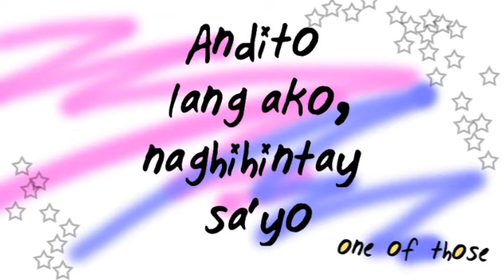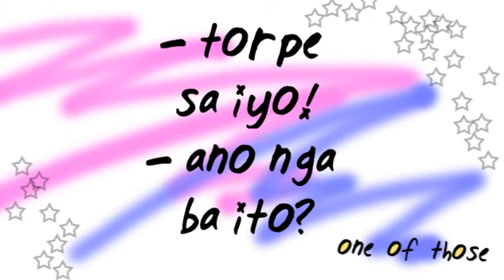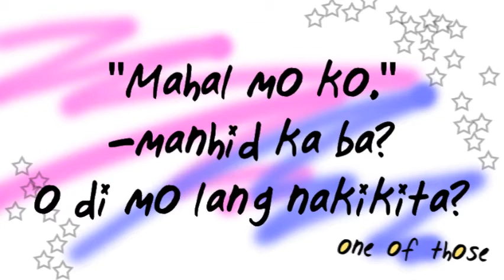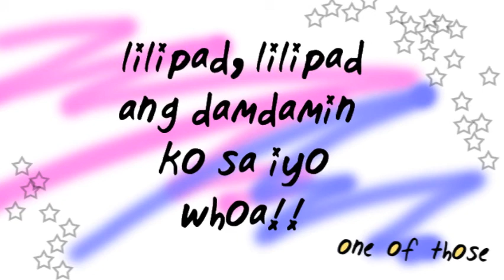FLY (Original Song) Official Lyric Video by OneOfThose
Official Lyric Video of Oneofthose latest original composition which for the first time they have written together. Song's about two people who can't admit that they are in love with each other and they are just waiting who'll be the first to profess. A typical story of bestfriend turned lovers love story. Hope you guys like it! :D